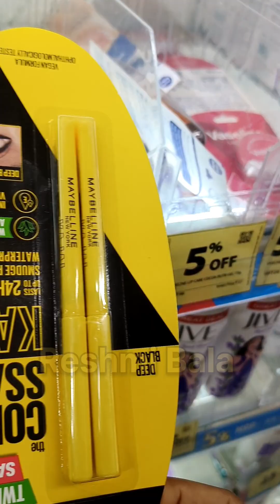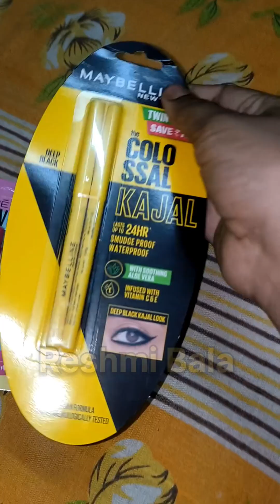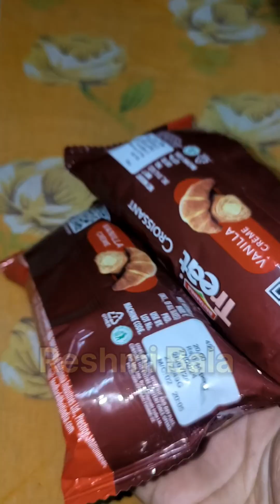আজকে আমি shopping করতে গিয়ে Free তে 😱 পেট ভোরে ফুচকা খেলাম 😋 সাথে করলাম অমিত এর পকেট ফাঁকা 🫢